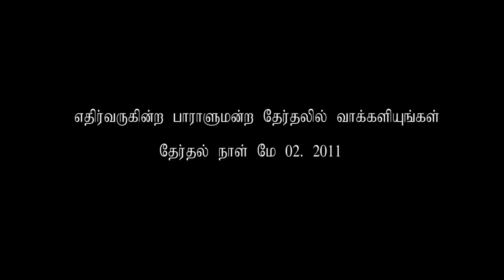A Message From Canadian Tamil Congress